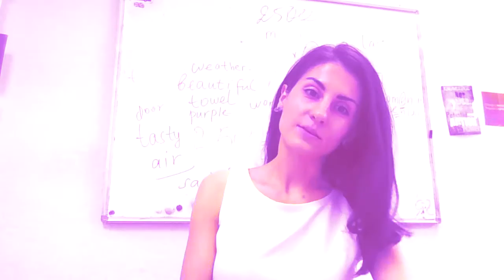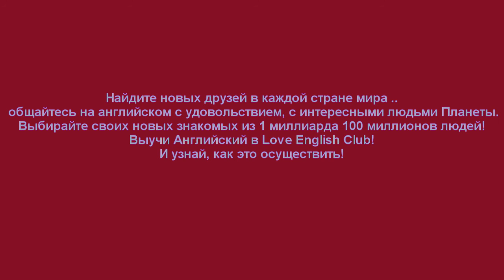Найди своих иностранных друзей из 1 100 000 000 людей на Планете!)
Найди свои друзей в каждой стране мира ))!! Это просто, зная английский!
По некоторой статистике - 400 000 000 людей говорят на английском как на родном, 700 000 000 людей  говорят на нем как на иностранном! Цифры растут с каждым годом !))))
love-english.pro